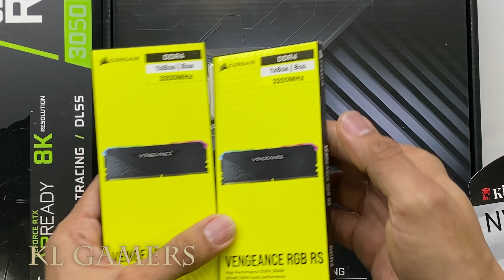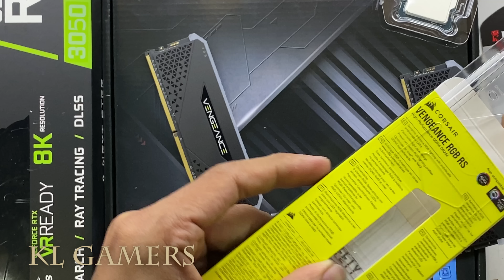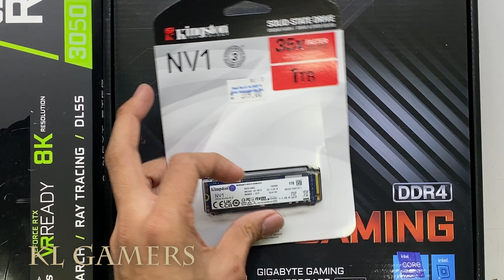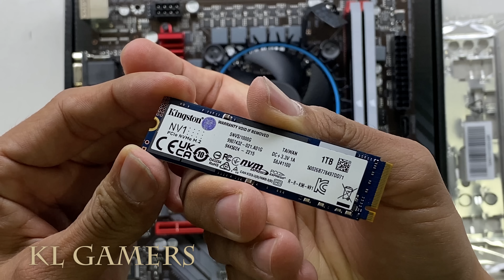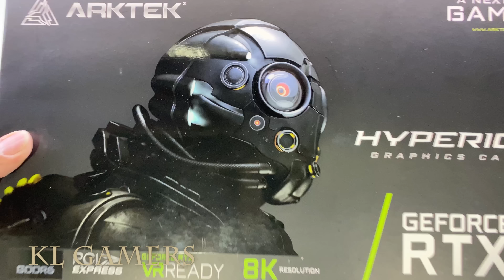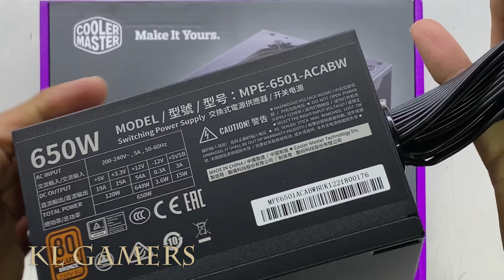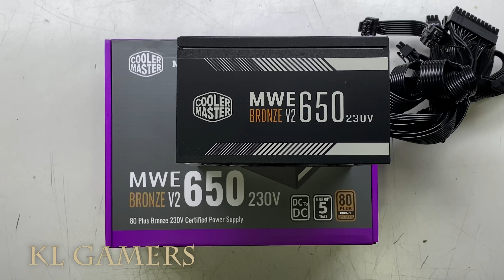intel Core i7 12700F GIGABYTE B660M GAMING DDR4 CORSAIR VENGEANCE RGB RS ARKTEK RTX3050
Processor = Intel Core i7-12700F Desktop Processor 12 (8P+4E) Cores 4.9Ghz Max Turbo LGA1700 600 Series Chipset 125W (JULY)
(Amazon link) =

Motherboard = GIGABYTE B660M GAMING DDR4 LGA1700 Intel 12th Gen (JULY)
(Amazon link) =

RAM = XPG DDR4 D50 RGB 16GB (2x8GB) 3200MHz (JULY)
(Amazon link) =

SSD = Adata XPG SX8200 PRO M.2 PCIE GEN3x4 SSD (JULY)

ZOTAC Gaming GeForce GTX 1650 Super Twin Fan 4GB GDDR6 (JULY)

Graphics Card = GTX1660 Super 6GB (JULY)

ZOTAC Gaming GeForce RTX 3060 Twin Edge 12GB GDDR6 (JULY)

Graphics Card = GeForce RTX 3050 8GB GDDR6 (128 bits) (JULY)

Graphics Card = NVIDIA GeForce GTX1650 OC 4GB GDDR6 (JULY)

Power Supply = Cooler Master MWE Bronze 600 80+ Bronze 600W (JULY)
(Amazon link) =

Casing = Montech AIR 100 ARGB (JULY)
(Amazon link) =

OPTIONAL:

Graphiocs card = RTX 3060 Ti 8 GB GDDR6 (JULY)

RTX 3070 Ti GAMING 8GB GDDR6 (JULY)

Graphics Card = GIGABYTE GeForce RTX 3070 VISION OC 8G (rev. 2.0) LHR  (JULY)

ASUS ROG Strix NVIDIA GeForce RTX 3060 Ti V2 OC Edition Gaming Graphics Card (JULY)

SAPPHIRE NITRO+ RX 6600 XT GAMING OC 8GB GDDR6 (JULY)

Sapphire RX 6500 XT PULSE GAMING OC 4GB GDDR6 (JULY)

Graphics Card = GTX 1050 Ti DUAL FANS OC Edition 4GB GDDR5 (JULY)